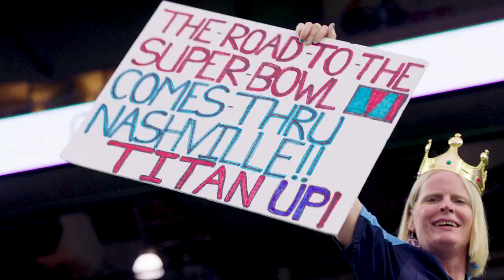2021 Playoffs Preview | Titans All-Access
Mike Keith and Amie Wells catch up during the Titans' Bye Week during the Playoffs in this week's edition of ’Titans All-Access.'